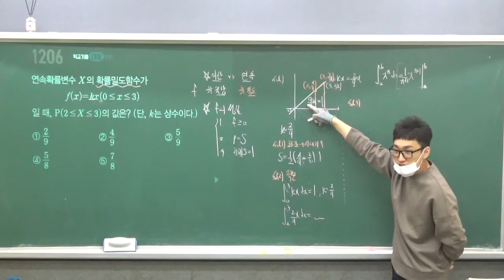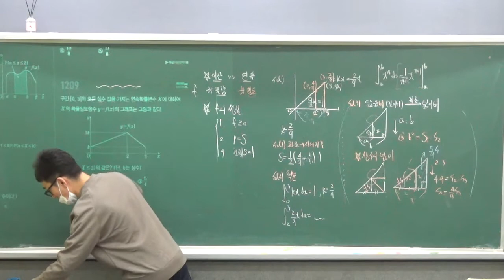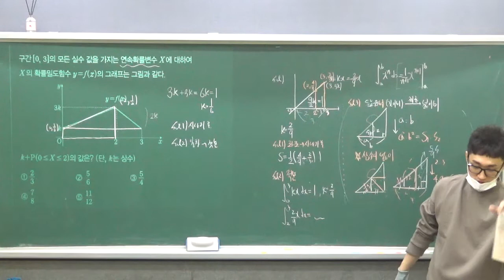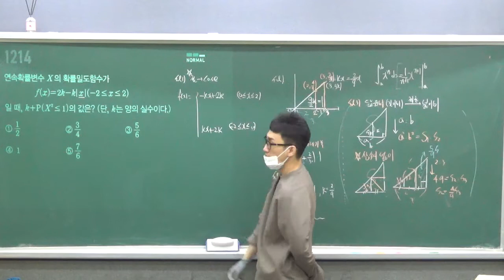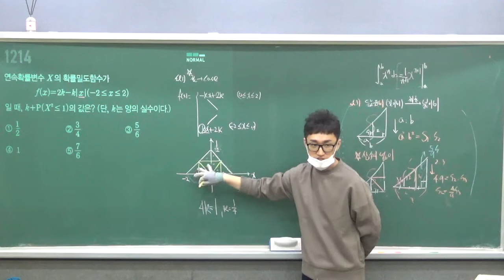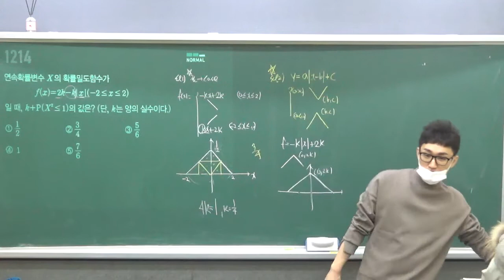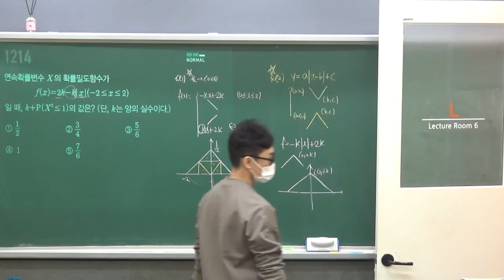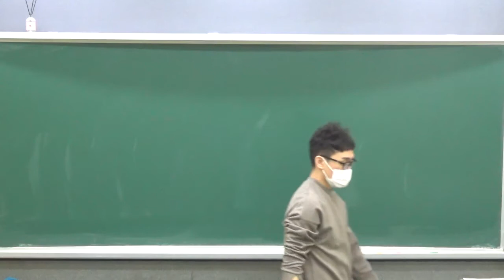20210217 확통 11단원 연속확률분포1 문과1반